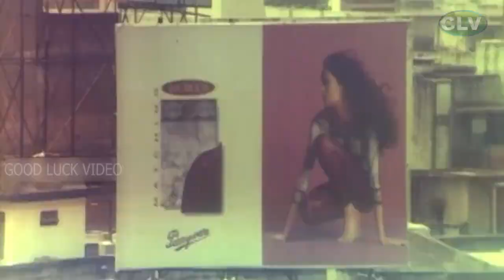Maanaseega Kadhal movie songs | Kadala Kadala video song | Hamsavardhan | Sushva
Starring : Hamsavardhan ,Sushva
Song : Kadala Kadala
Singer : KrishnarajUnni Menon, Anuradha Sriram